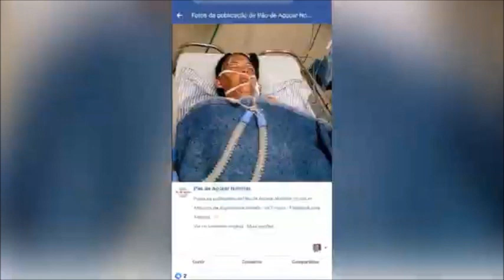Mulher natural da cidade de Pão de Açúcar/AL, que reside em São Paulo perde tudo em incêndio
Mulher natural da cidade de Pão de Açúcar/AL,  que
reside em São Paulo perde tudo em incêndio